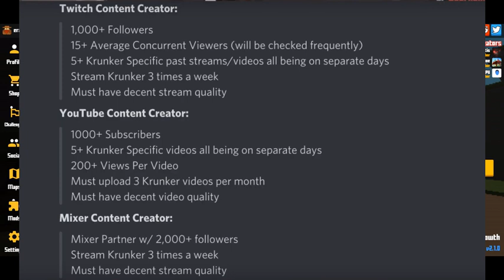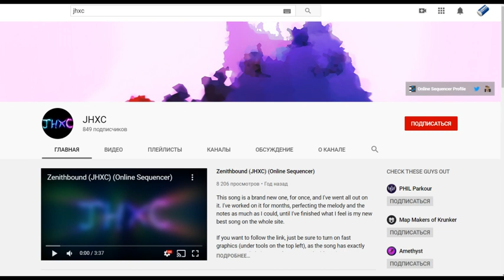How to get verified in krunker.io (5k KR giveaway)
How to get verified in krunker.io

If you're new to krunker and don't have an account, click on this link to make one: